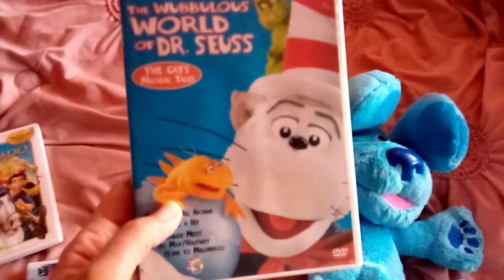What I Got At The Clothing Thrift Shop And At Home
I Am Going To Show You What I Got At The Clothing Thrift Shop And At Home.